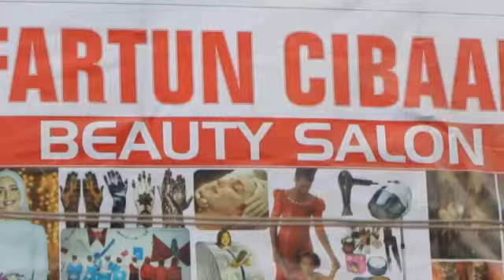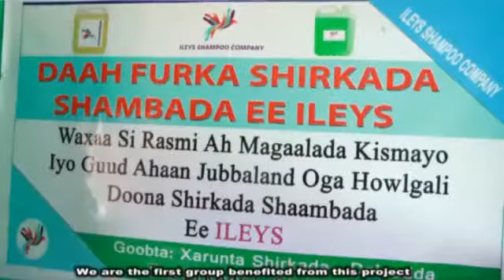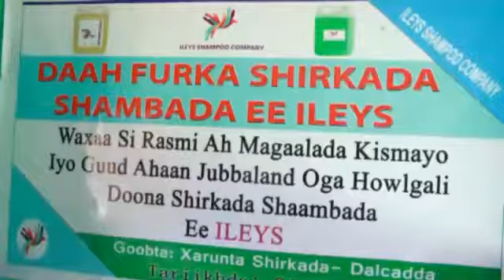Support for local businesses creates jobs for youth in Kismayo.